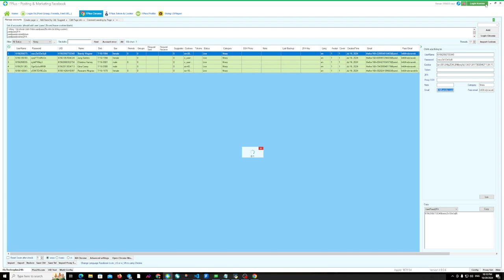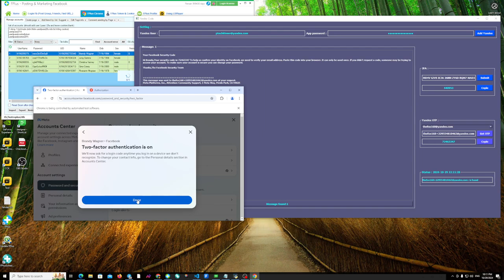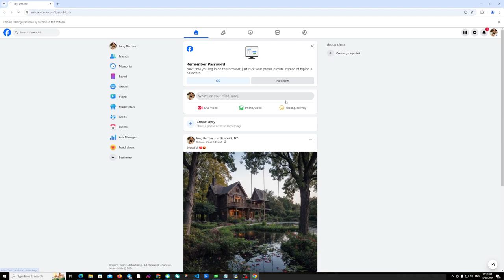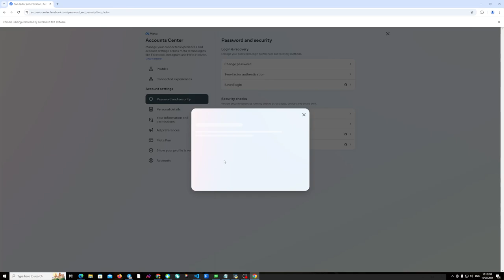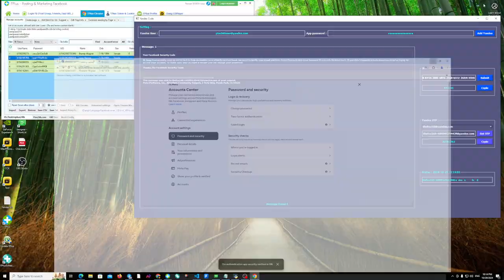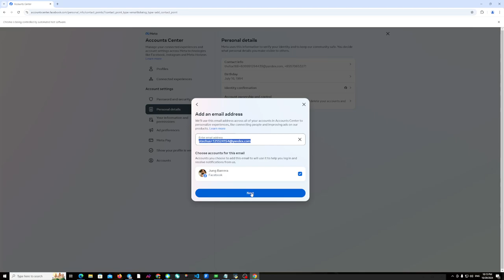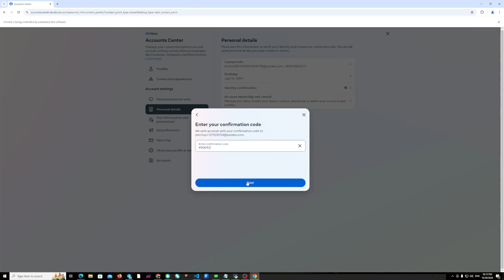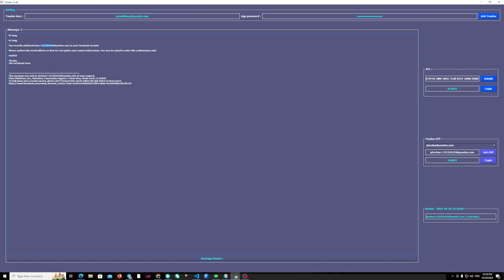Tool get code from Yandex